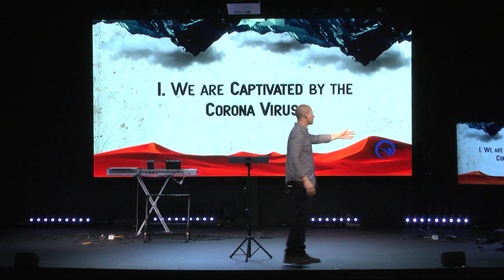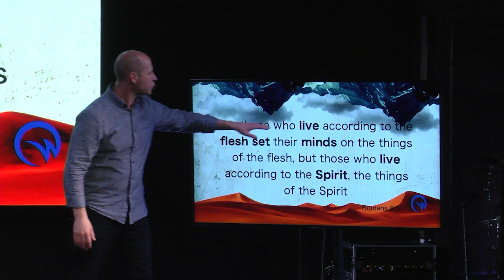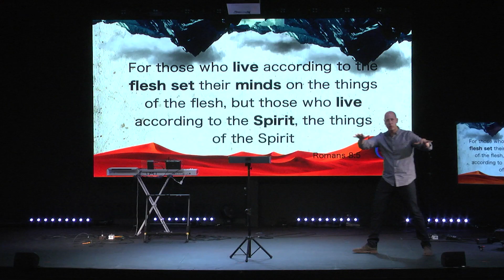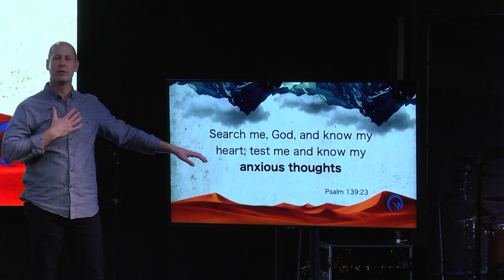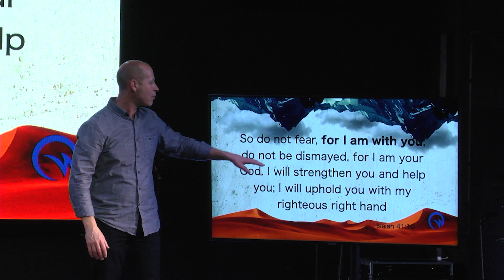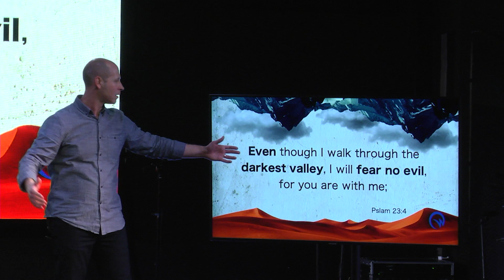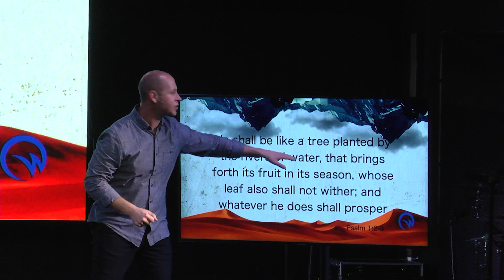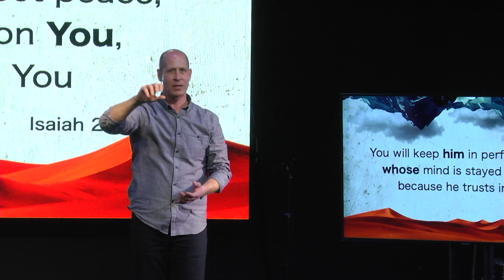FEARless Week 2